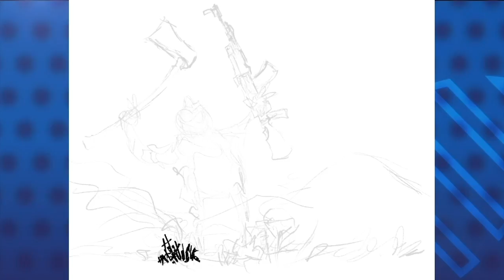Caricatura de PXMolina: Otra postal desde "la Nicaragua linda" de Ortega y Murillo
La caricatura animada y comentada de PxMolina: Otra postal desde "la Nicaragua linda" de Ortega y Murillo.